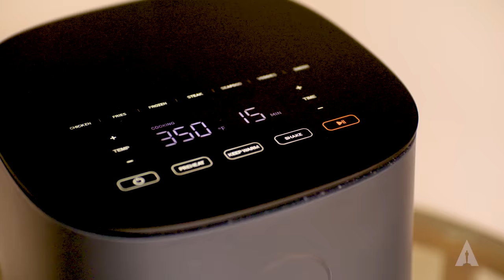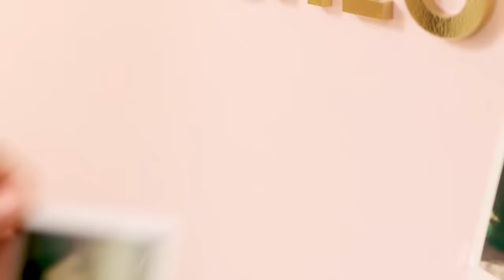Mark Ronson, Da'Vine Joy Randolph, America Ferrera, Jon Batiste & More with Amelia Dimoldenberg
Anyone who's anyone can be found at @AmeliaDimoldenberg's Oscars Nominees 'Pre-Luncheon' Luncheon!

Attendees Featured:
America Ferrera
Billie Eilish
Da'Vine Joy Randolph
Dan Wilson
Finneas O'Connell
Jon Batiste
Ludwig Göransson
Mark Ronson
Mark Ruffalo

The 96th Oscars will be LIVE on Sunday, March 10th at 7e/4p, and televised live on ABC and in more than 200 territories worldwide.